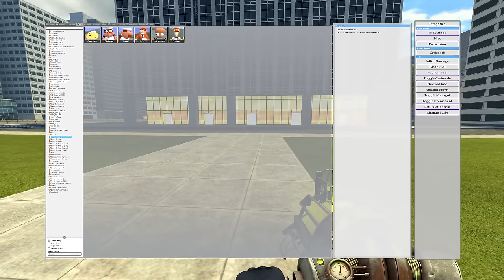I Found Roblox Innyume Smiley's Stylized Nextbot In Garry's Mod